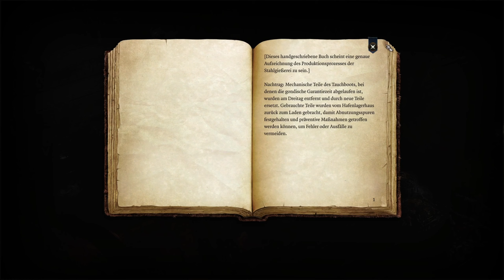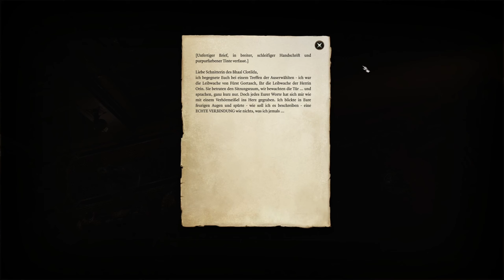🪕Ravengard ist kein guter Vater💎 BALDURS GATE 3 ⚔️ 147🪄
Der Valiser spielt Baldurs Gate 3. Gameplay auf Deutsch.

Wähle aus zwölf Klassen und elf Völkern des D&D-Spielerhandbuchs und erschaffe deine eigene Identität, oder spiele als Herkunftsheld mit handgemachtem Hintergrund. Du kannst dich auch als Dunkles Verlangen mit deiner inneren Verderbnis beschäftigen – dies ist ein vollständig anpassbarer Herkunftsheld mit eigener, ganz besonderer Spielmechanik und Geschichte. Wie immer du dich entscheidest, dich erwarten Abenteuer, Beute, Kämpfe und Romantik in den Vergessenen Reichen und darüber hinaus. Stelle deine Gruppe zusammen. Erlebe das Abenteuer online – mit einer Gruppe aus bis zu vier Charakteren.